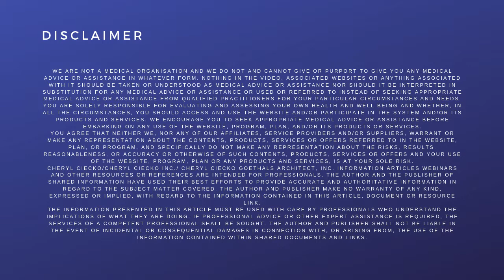Aspergillus Penicillium Mold Testing EPISODE 28 Building Well & Preventing Mold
👇🏽 LINKS BELOW Learn Moisture Basics for a Mold-Free Home with the online course for homeowners or building pros with Architect Cheryl Ciecko. Find more courses and free resources below:

It Includes:
- The Tops 10 Signs Of Mold PDF GUIDE
- DIY Shower Tile Mold Inspection VIDEO TUTORIAL
- Carpet & Mold Safety STEPS TO REMOVE